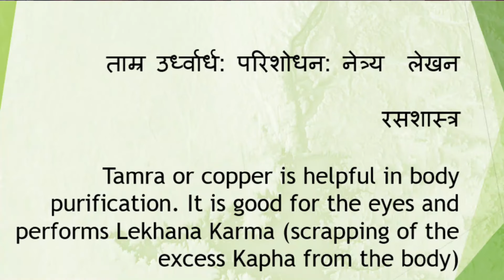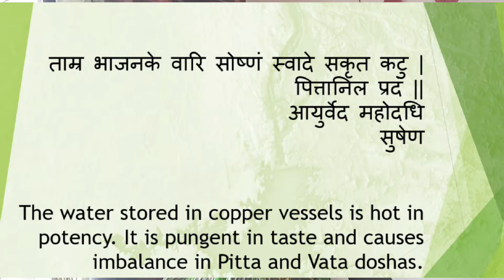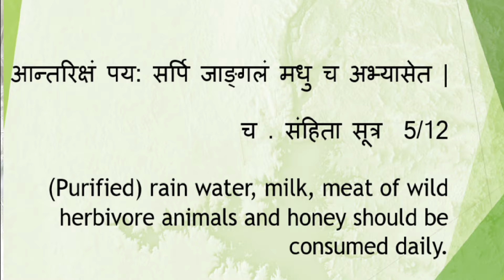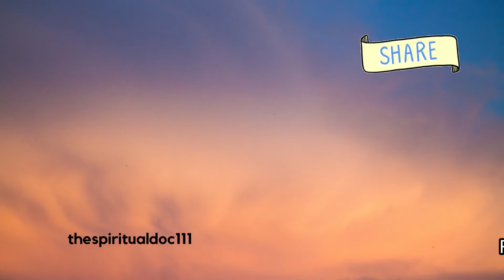Is Drinking Copper Water Healthy In Ayurveda |Truth behind Apple Cider Vinegar & Honey Lemon Water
For doctor consultation,

Drinking copper water has been promoted as a health trend in Ayurveda. But is it really healthy? In this video, we delve into the truth about copper water and why it may not be as beneficial as it seems. We also discuss why you should strictly avoid apple cider vinegar, lemon honey water in the morning as they can cause more harm than good. Watch this video to learn about the risks of these trendy health practices and why you should think twice before trying them.